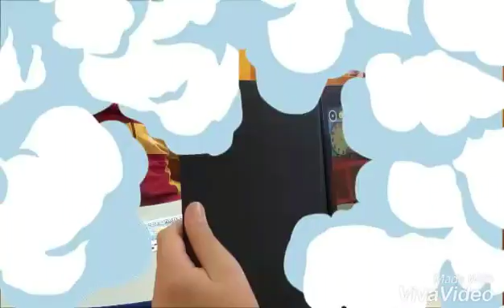Vídeo de la bandera de Melilla Sergio